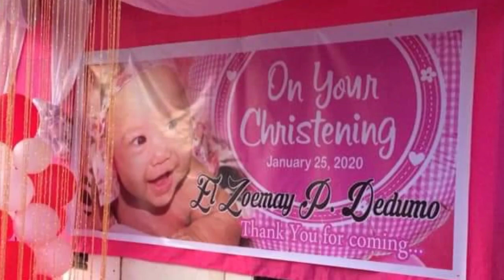CHRISTENING DAY CELEBRATION